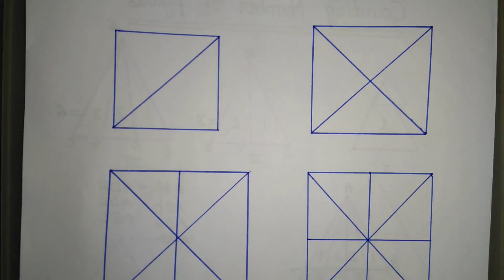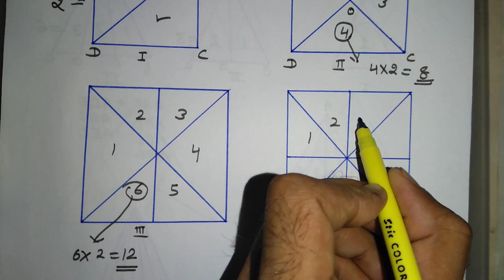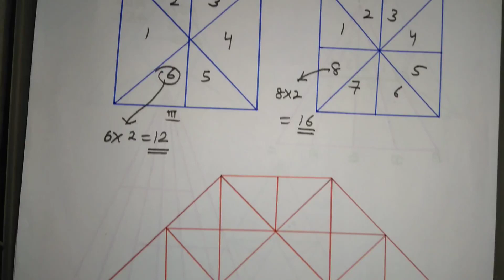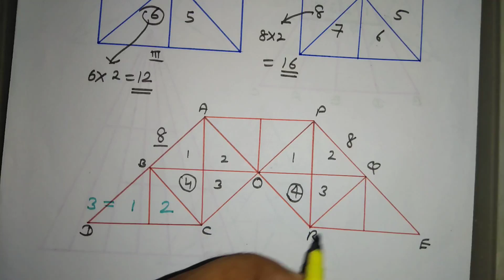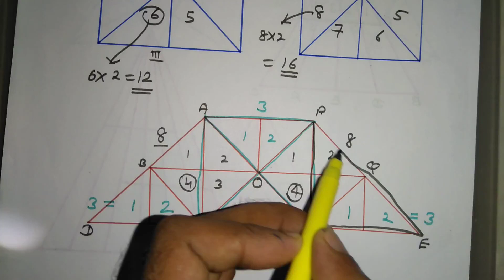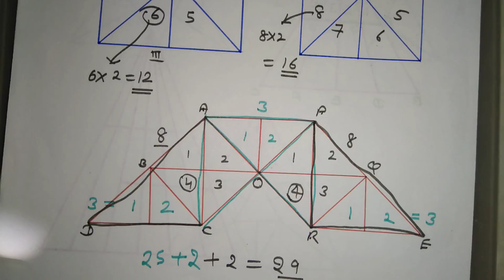Figure Counting | Reasoning | SSC Previous year solved questions